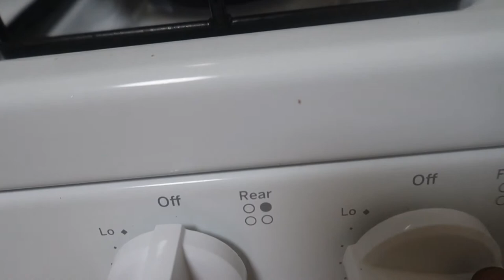Chicken Soup/ Maraq Digaag/ Dooro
Chicken soup that is very good for the cold weather season and flu season. Maraq digaag/ Dooro aad ugu wanaagsan waqtiyada qabowga iyo hergabka.